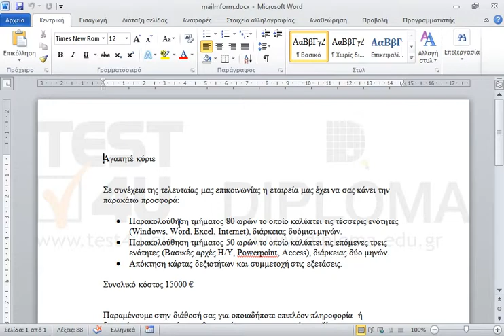Ορίστε ως αρχείο προέλευσης δεδομένων του εγγράφου το αρχείο με όνομα mailm_names που βρίσκεται...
Ορίστε ως αρχείο προέλευσης δεδομένων του εγγράφου το αρχείο με όνομα mailm_names που βρίσκεται στον φάκελο IL-ates\Word της επιφάνειας εργασίας. Στη συνέχεια προσθέστε το πεδίο προσφώνηση δεξιά του κειμένου Αγαπητέ κύριε.

77-425 Microsoft Office Specialist Word Expert 2013 Μέρος 1 - Ελληνική έκδοση